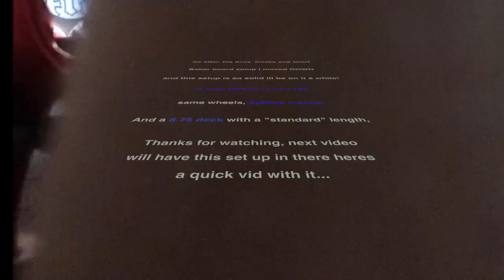My Deck setup - Krux trucks review & Why I ride Indy's now??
sorry im so late school and stuff got busy , life ya know

WHAT I MEANT TO MENTION *** i meant to say krux trucks dont turn well like indy/thunder... i lean and lean so much and its just not turning as sharp as i want em to... the seem like they will turn but the really dont, very unresponsive, along with other issues so they gotta go!